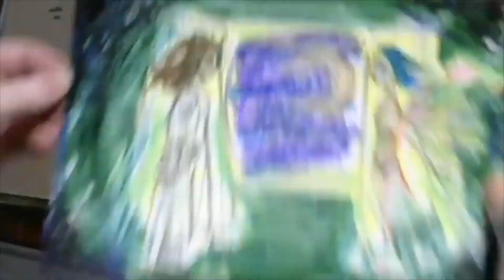Haikutoon - Dealing With The Fae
The making of the illustration for November 12ths (2021) Facebook haiku - as always, fashioned from the statuses of friends.

apartment last night
tall as me and has blue hair
dealing with the Fae

Music: "We Bubbles", by Freedom Trail Studio. Ambient genre, Happy mood.

Illustration description: A gestural drawing of 2 figures facing each other from either side of the image. The one on the left has long, curly, brown hair and wears a white bathrobe and slippers. The one on the rigth also wears a white bathrobe, but has blue hair, white fiary wings, and large, dark, almond shaped eyes. They appear to hover above the ground, toes pointed gracefully, hair slightly afloat. Each figure stands/floats in front of a curtain. The curtains are open, showing a night sky with stars and crescent moon through the window. The edges of the image are dark, as though the central scene were lit from the center. The room is green. (Image created in pen and marker on paper, scanned, then given a black boarder in Adobe Photoshop Elements.)